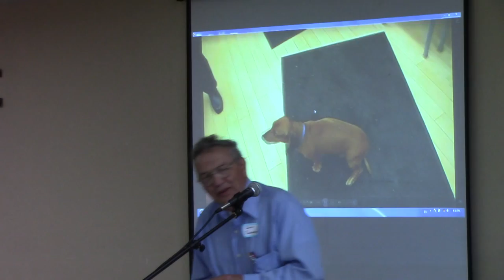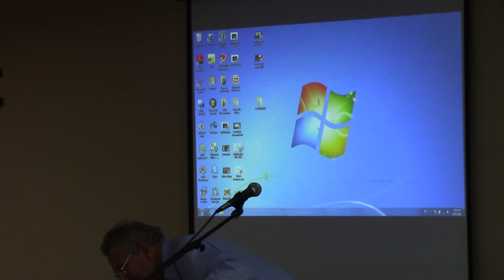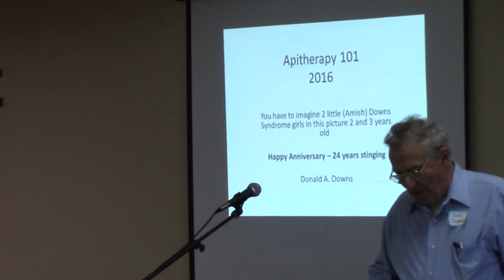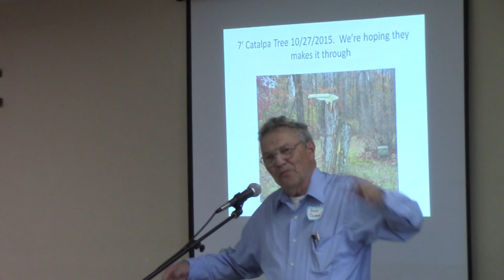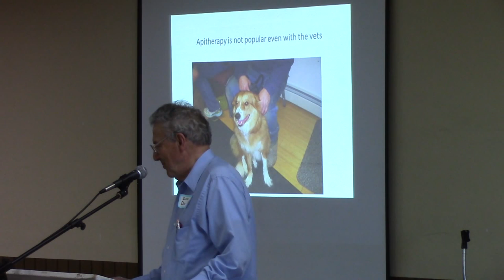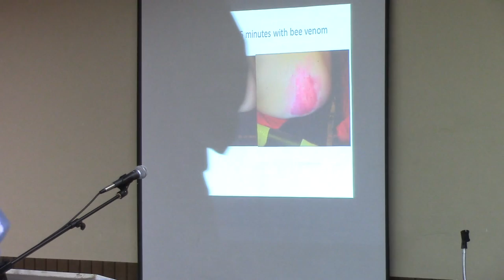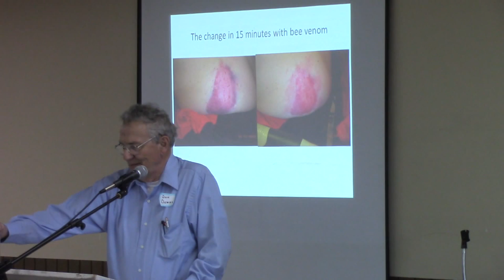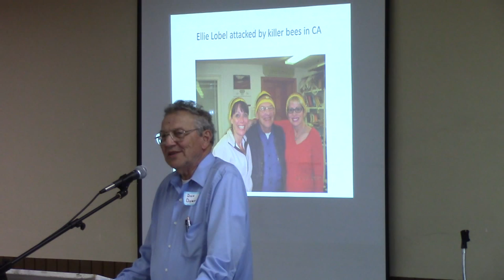Organically Managed Beekeeping Conference: Don Downs on Apitherapy, Part 1 of 3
Ninth Annual Organically Managed Beekeeping Conference in Oracle, AZ.

Check out the Treatment-Free Beekeepers Facebook Group
TF Beekeepers Forum: forum.tfbees.net